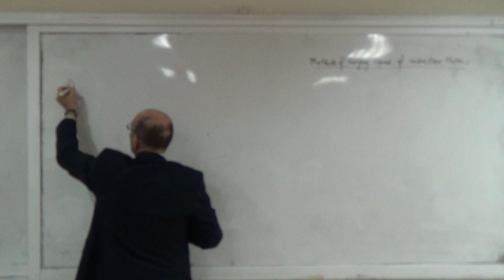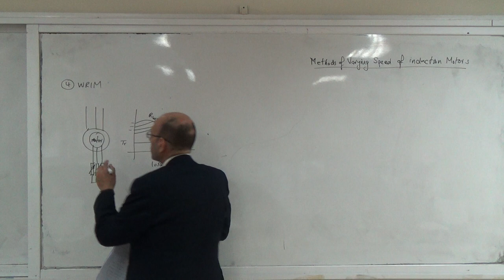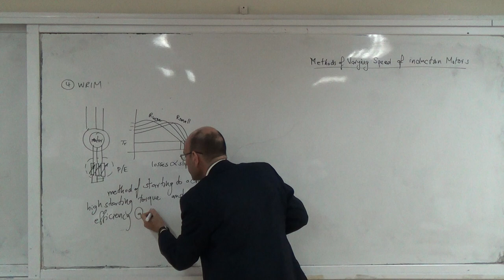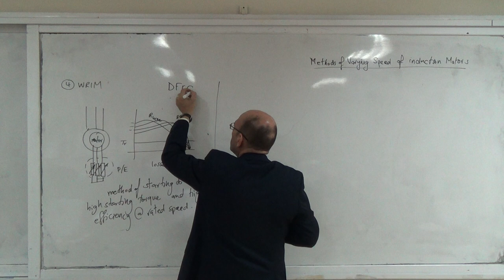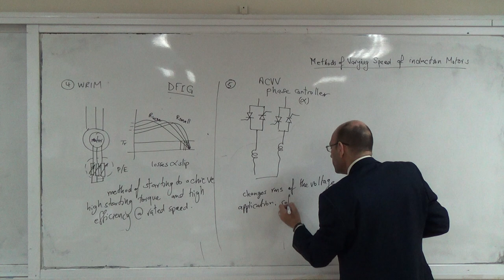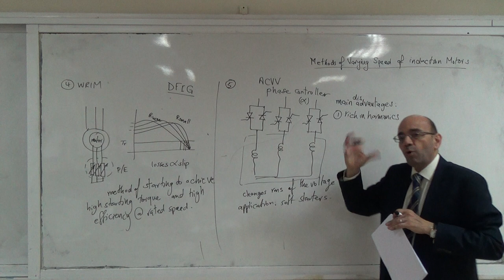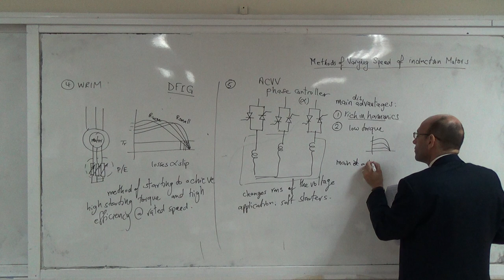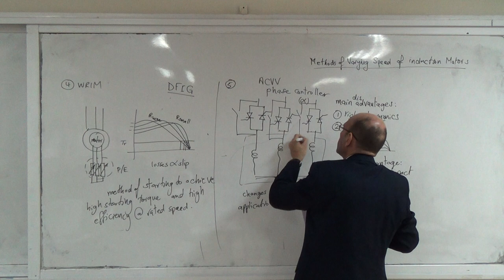Five Methods for Varying the Speed and Torque for Induction Motors (b), 15/11/2015